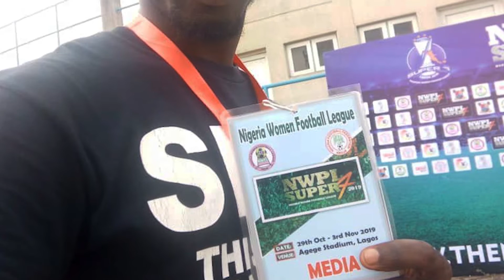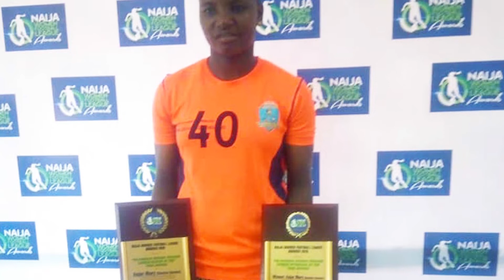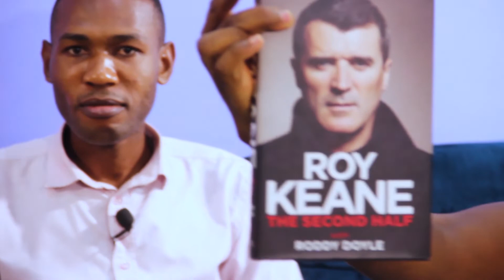THE SPORTS LOUNGE EPISODE 17 BEST ANALYSIS ACROSS ALL AVAILABLE TALKING POINTS THAT TIME ALLOWS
Ojo Olabamiji as host puts the right questions that get his team talking as best as they could, Ayotunde Onabolu is the guru of basketball, and on this episode we got Randy Ogbobio reporting from Warri. Like we always say, we love grassroots.